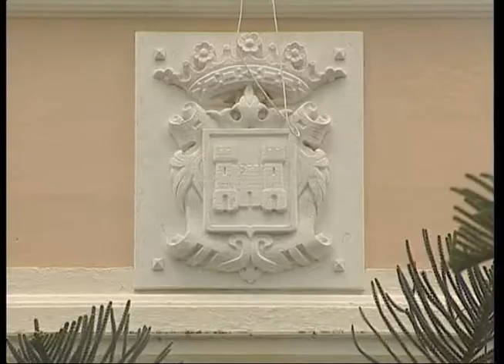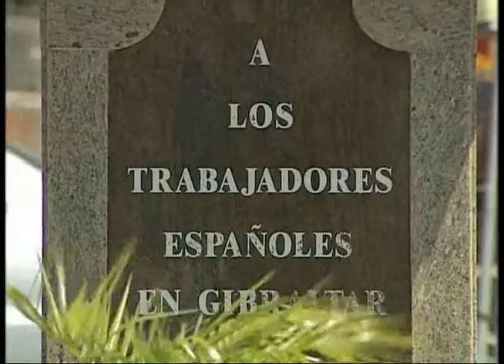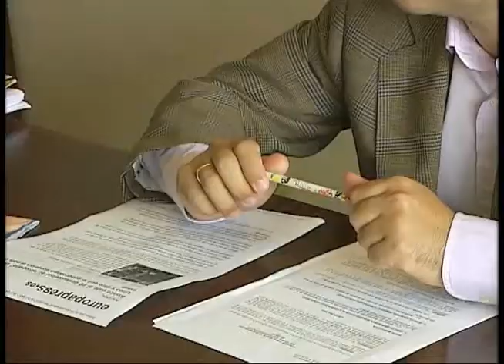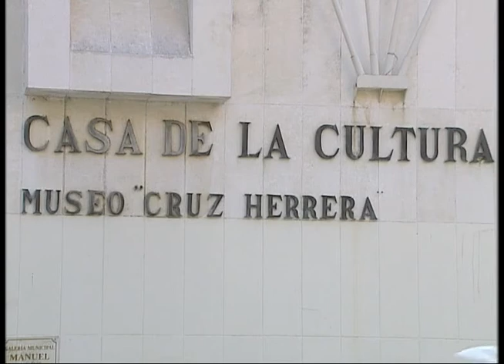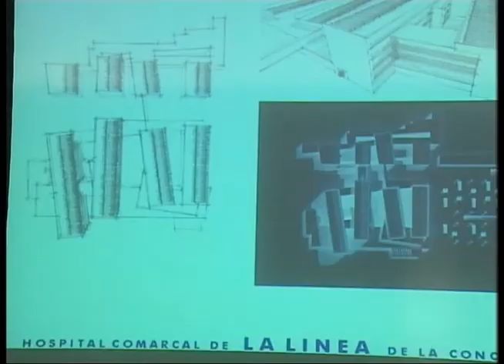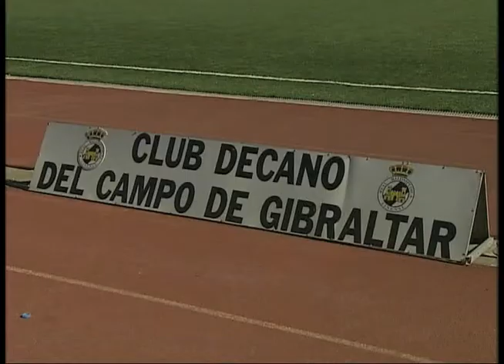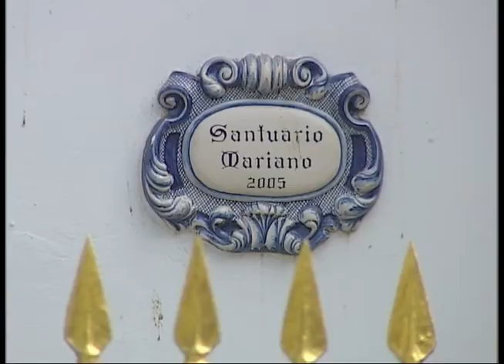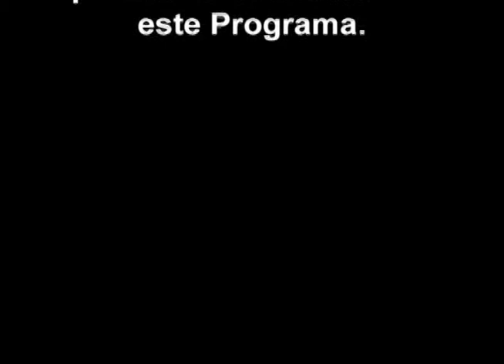La Línea de la Concepción. Tres Décadas de Ayuntamientos Democráticos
Capítulo sobre La Línea de la Concepción de la serie documental Tres Décadas de Ayuntamientos Democráticos realizado por el Servicio de Video de la Diputación de Cádiz